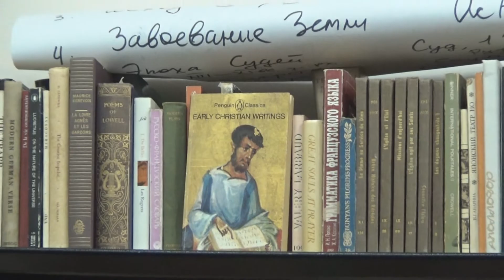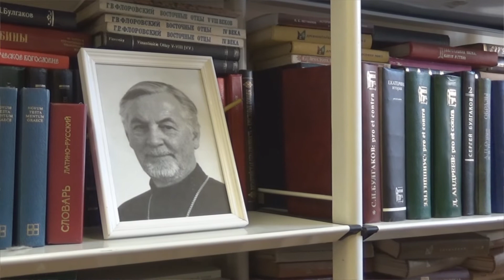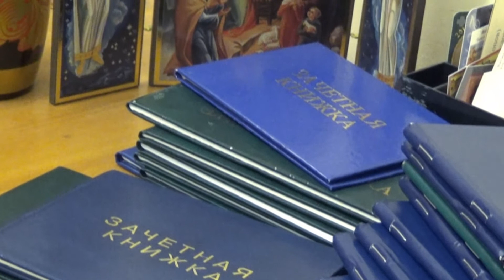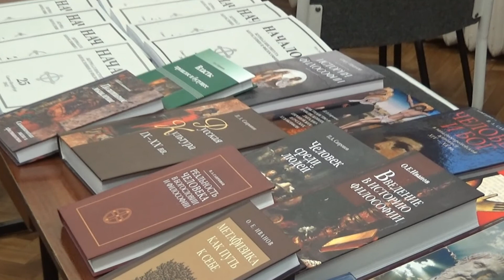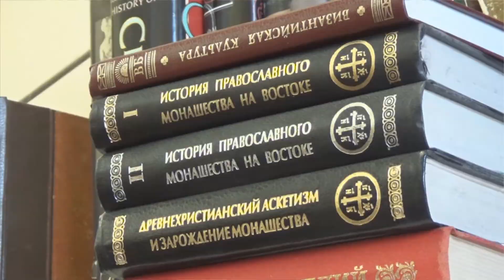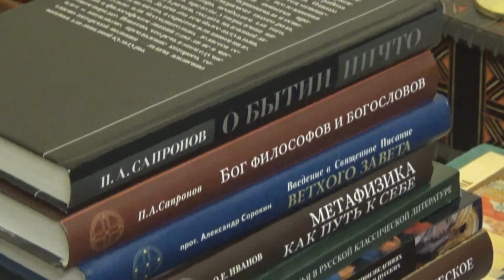Институт богословия и философии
Оксфордскому университету около 900 лет, Кембриджу – 800, а Институту богословия и философии в этом году исполнилось 25 лет! Кембридж основали монахи-теологи, сбежавшие из Оксфорда после конфликта с местными жителями из-за случайно убитой женщины. История Института богословия и философии не столь драматична, но и нам есть что рассказать! Мы подготовили для вас небольшой видеосюжет об Институте.

The University of Oxford is about 900 years old, the one in Cambridge is 800 years old, and Saint-Petersburg Institute of Theology and Philosophy this year celebrated its 25th anniversary! Cambridge was founded by monks theologians who fled Oxford after a conflict with the locals because of a woman who was killed by accident. The history of the Institute of Theology and Philosophy is not so dramatic, but we also have something to tell you! We have prepared for you a small video about the Institute. It has English subtitles.